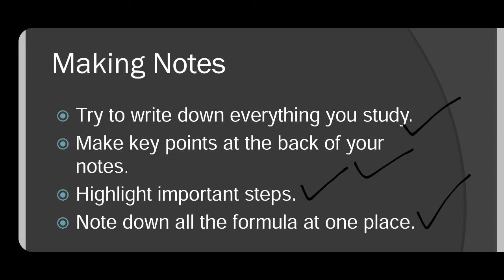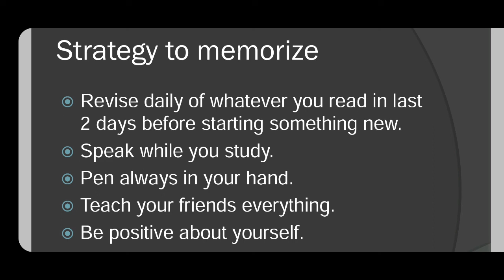How to study smart? -By Chetna Biswas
Video contains my strategy to prepare notes , how to make notes and revise from them effectively, after that it includes answers about how to memorize your notes? and what should be the revising technique? Also how can you revise your notes by helping others ?
This is a short video that summarizes my study pattern, People who know me, and who studied with me , can relate this video with them because they know that every point of this video is completely true.
With complete transparency of my strategy i hope you can score, even better than me. NO DOUBT.

FOR PAID MY OWN HAND WRITTEN NOTES (whatsapp @ 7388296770)

DO SUGGEST ANY TOPIC FOR NEXT VIDEO,
IT WILL BE IMPLEMENTED ASAP.